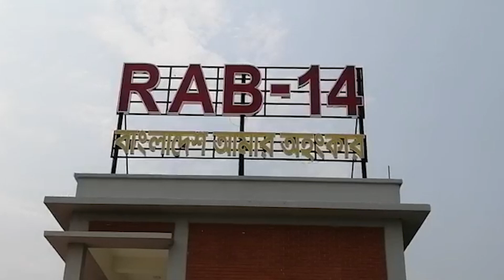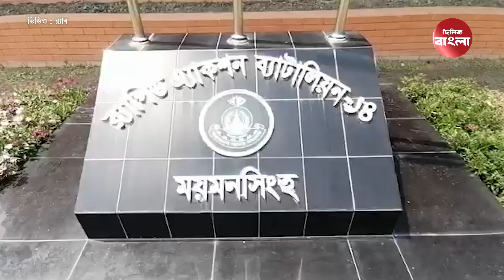মামাকে পিটিয়ে হত্যা, তিন ভাগ্নে আটক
ময়মনসিংহের নান্দাইলে বাড়ির সীমানা নির্ধারণ নিয়ে বিরোধের জেরে এক বৃদ্ধকে পিটিয়ে হত্যার ঘটনায় তিনজন আটক। বুধবার ময়মনসিংহ র‍্যাব-১৪ সদর দপ্তর থেকে পাঠানো সংবাদ বিজ্ঞপ্তিতে এ তথ্য জানানো হয়েছে। আটকৃতরা হলেন, আ. রশিদ (৪০), রনি মিয়া (২২) ও সজিব মিয়া (২২)। র‌্যাব জানিয়েছে, মাজিদ উদ্দিনের সঙ্গে দীর্ঘদিন ধরে বাড়ির সীমানা নির্ধারণ নিয়ে তার ভাগ্নেদের সঙ্গে বিরোধ চলছিল।